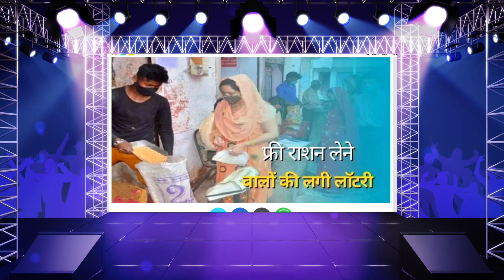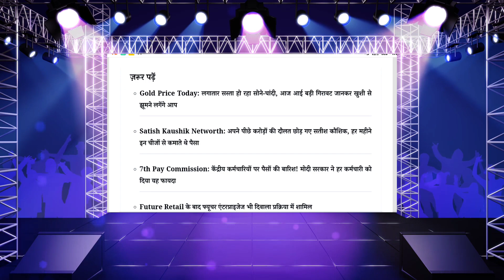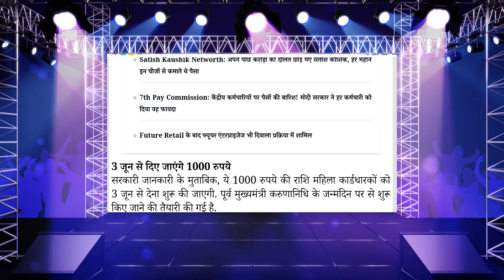बड़ी खबर || राशन कार्ड धारकों की बल्ले बल्ले || अब राशन से साथ मिलेगा ₹1000 रुपया महीना